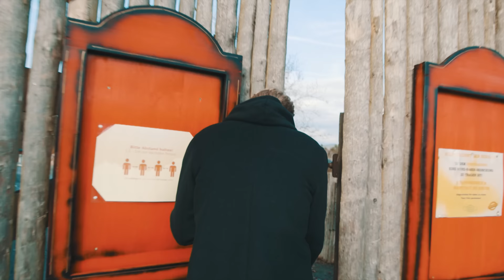Verstecken mit Ari und Spürhund in der Westernstadt || Challenge || Das schaffst du nie!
Ihr habt danach gefragt und wir haben geliefert! Es ist wieder Zeit, um sich vor Fiesling Marc zu verstecken! Doch diesmal wird alles anders! Denn jetzt ist die Maschine Ariane Alter dran! Und nicht nur das ist neu, denn Marc scheint mittlerweile schon zu faul, um selbst zu suchen... Deshalb hat er sich tierische Unterstützung geholt und lässt Spürhund Riddick auf Aris Fährte los! Ob Ari sich vor dem Hund verstecken kann? Und ob der Hund nicht doch Marc in den Hintern beisst, seht ihr in der neuen Challenge bei “Das schaffst du nie!”.

VERSTECKEN TEIL 4

Unser Fiesling Marc hatte nach der Niederlage gegen Sebastian Meinberg lange schlaflose Nächte! Wie kann es sein, dass der Verstecken -Großmeister Seibold in diesem Spiel verliert? Aus diesem Grund hat sich Herr „Ich spiele immer fair“ Seibold eine neue Gegenspielerin ausgesucht: Jetzt wird Verstecken gegen Ari gespielt!

MARC UND EIN SPÜRHUND?!

Ihr fragt euch sicherlich wie das funktionieren kann… Marc und ein Spürhund??? Um ein paar Fragen von euch zuvorzukommen:

Hatte Marc Angst? Angst ist untertrieben. Es war Panik!
Hat er seine Angst vor Hunden überwunden? Auf gar keinen Fall!
Wird Riddick nochmal kommen? Wer weiß das schon so genau!

Ob das Jahr 2020 zerstören, eine Skischanze hochrennen oder eine Skulptur aus Eis schnitzen: Bei „Das schaffst du nie!“ stellt der fiese Redakteur Marc Seibold den zwei Hosts Ariane Alter und Sebastian Meinberg immer abwechselnd eine Challenge – gerne auch 24 Stunden lang. Schaffen die Hosts die Challenge, dürfen sie Marc bestrafen. Schaffen sie es nicht, müssen sie noch eine Bestrafung ertragen. Jeden Donnerstag um 15 Uhr gibt’s ein neues Video von „Das schaffst du nie!“. Heute: Community hält Marc für eine Nacht wach Strafe. Auf jede neue Challenge kommt am darauffolgenden Donnerstag die Bestrafung.

Yo! Wir gehören auch zu funk! Checkt da mal vorbei